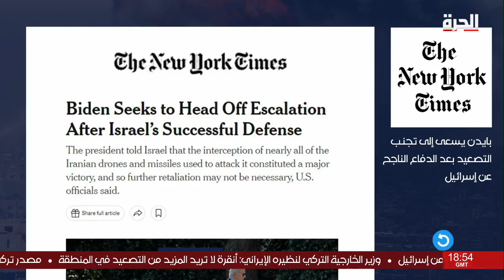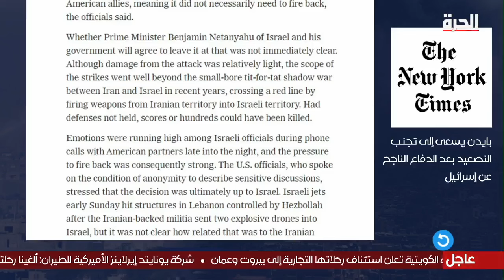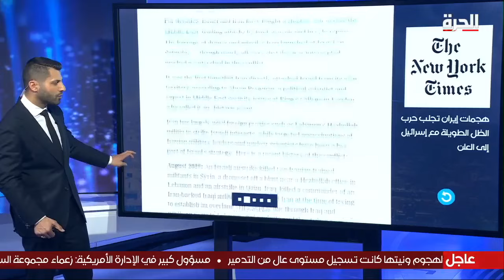خطأ ممكن أن تستفيد منه إسرائيل.. كيف تناولت الصحافة الأميركية الهجوم الإيراني؟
جولة في أبرز الموضوعات والتحاليل السياسية التي نشرت في الصحف الأميركية بشأن الهجوم الإيراني على إسرائيل.

حمل تطبيق "الحرة كونيكت" للتلفزيونات والهواتف الذكية:

أمازون فاير